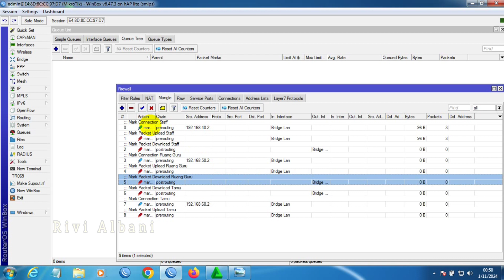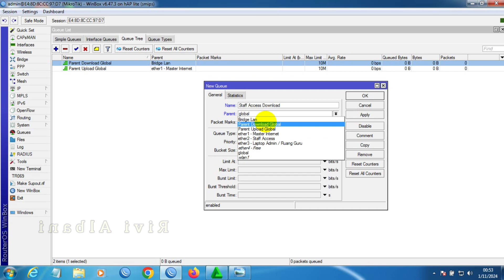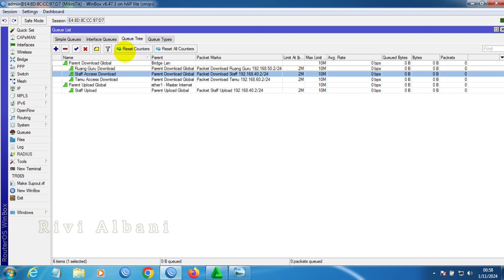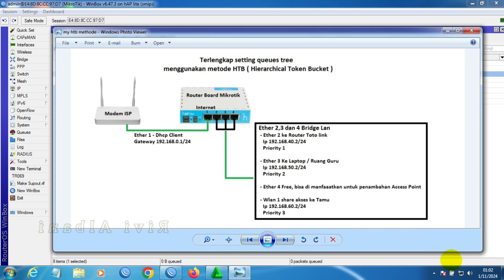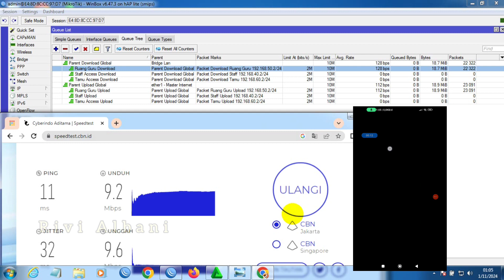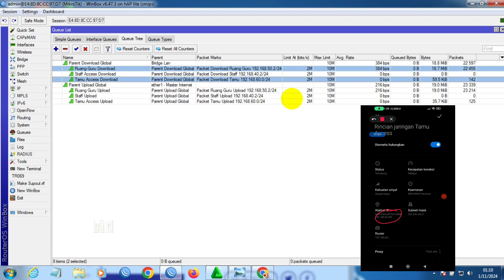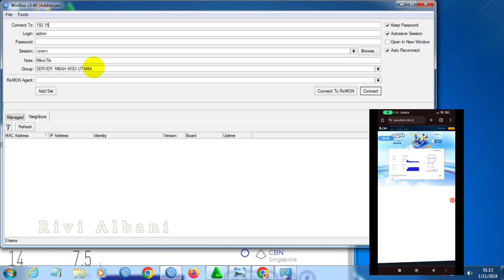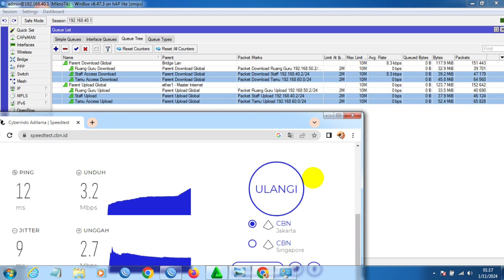Terlengkap setting queue tree menggunakan metode HTB pada mikrotik || Part 3 Manajemen Bandwidth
Bismillahirrahmanirrahim

Hai semuanya...!!!
Pada video kali ini saya akan share
Cara setting manajemen bandwidth menggunakan metode HTB
Metode Htb merupakan metode yang sangat efektif dan tepat sasaran, karena setiap client akan mendapatkan jatah bandwidth sesuai dengan prioritas yang telah kita tentukan
sehingga kebocoran bandwidth akan sangat kecil sekali terjadi

Hampir rata rata sebuah perusahaan dan perkantoran biasanya menggunakan metode HTB ini

Jadi metode htb akan berjalan beraturan sehingga tidak ada terjadinya rebutan bandwidth oleh client pada saat full traffic , jadi akses internet yang dirasakan client akan stabil dan nyaman